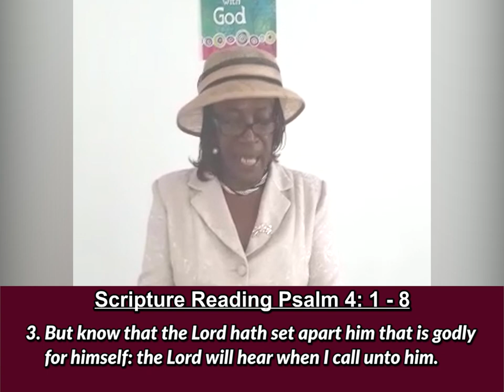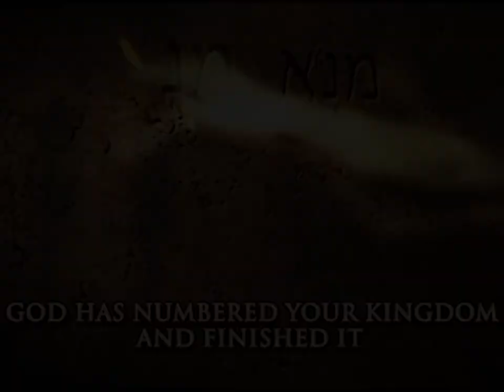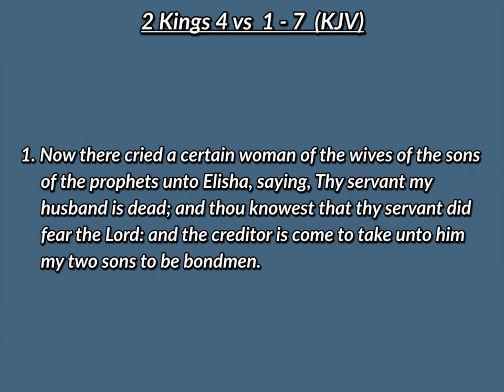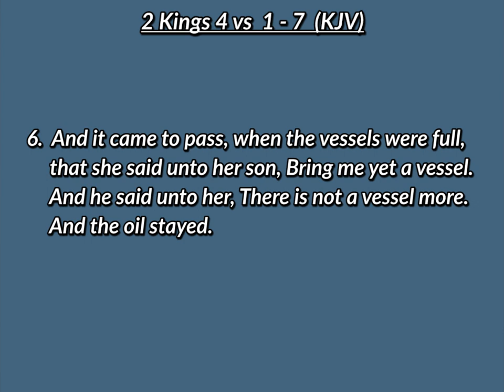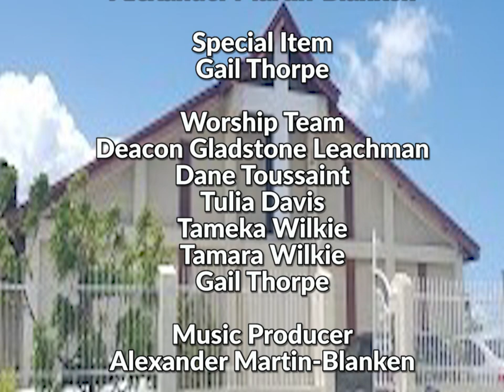EBC ONLINE CHURCH SERVICE FOR APRIL 26, 2020